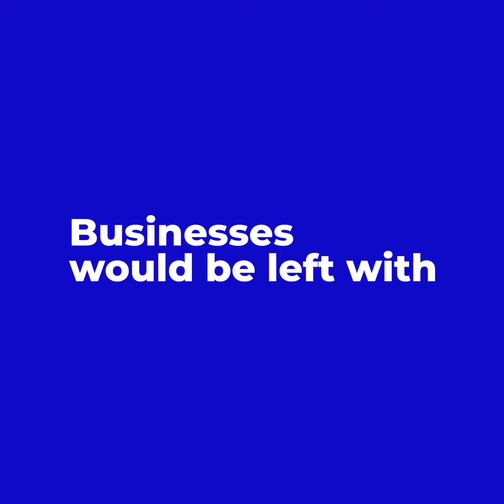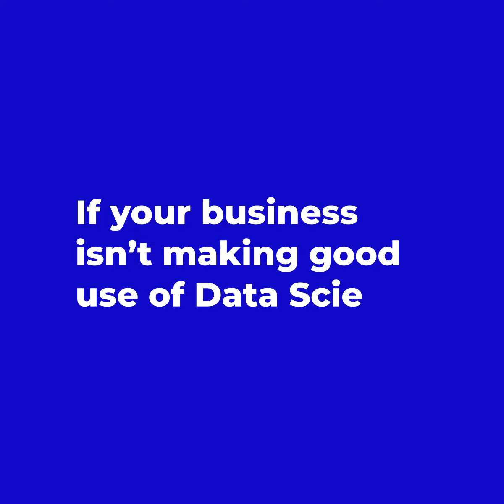Data Analytics For Your Business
The rich variety of data that businesses generate contains valuable insights, and data analytics is the way to unlock them. Data analytics can help an organizations with everything from informeddecisions to identifying and mitigatingrisks to its business. Let's take a look at how data analytics can help your business.